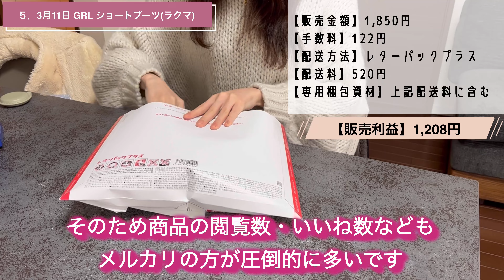【メルカリ,ラクマ】断捨離で3月に売れた6個を梱包します | レターパックプラス大活躍 | 販売利益は？ | みんなへの感謝の気持ち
長い道のりでしたが、嬉しい気持ちでいっぱいです。
これからも応援していただけると喜びます。

今回の動画は、メルカリだけでなくラクマも復活したので平行してフリマアプリを利用しました。
作業動画、作業音が好きな方や、梱包方法の参考にしたい方はご覧いただけると嬉しいです。
今回はナレーションありで動画をお届けします。

靴はどうしても送料がかさんでしまう…
そこで、レターパックプラスをフリマアプリでは初めて利用してみました。

まだまだ断捨離は続けています。来月も、4月のまとめ動画をupする予定です♪